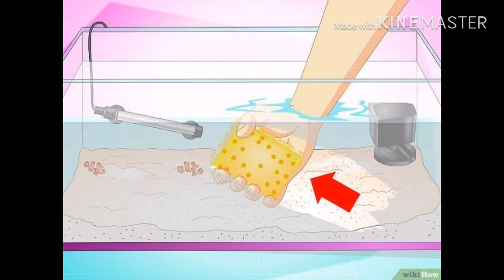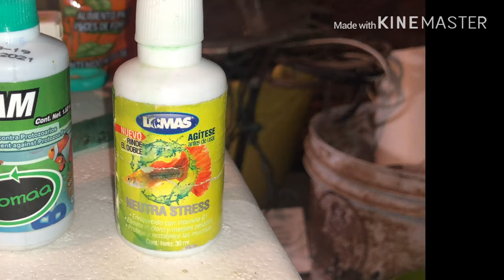El Acuario de Sofia - Mantenimiento del Acuario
Les mostramos como le damos mantenimiento a nuestro acuario.